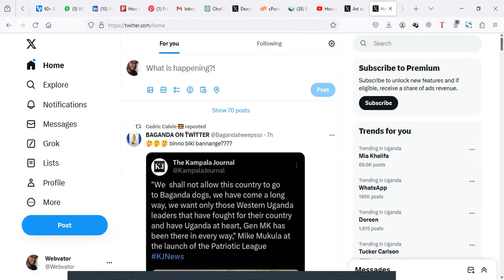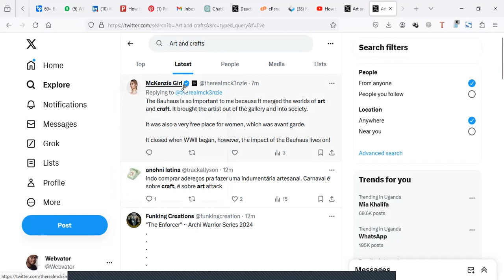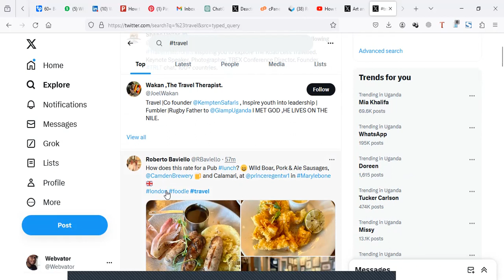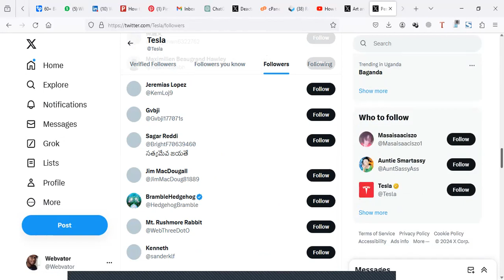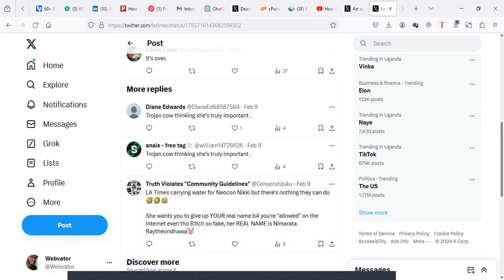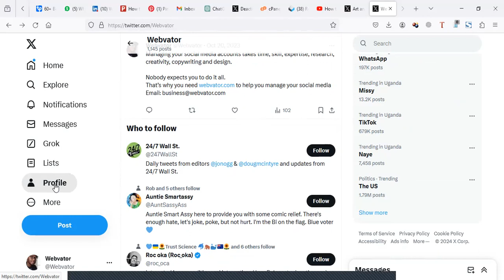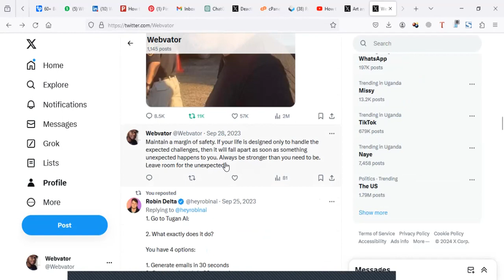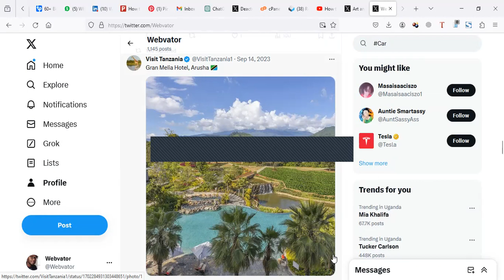How To Use X(Twitter) Effectively 2024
How to use X for beginners, learn how to get started, grow and get followers and get your tweets out to the world.
Tags;
Who to follow on X?
Why is Twitter called X?